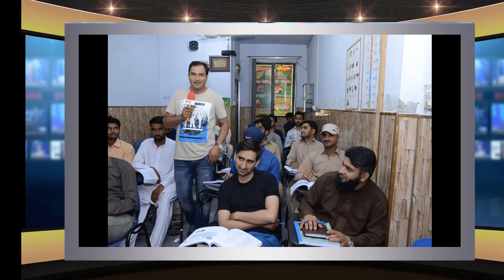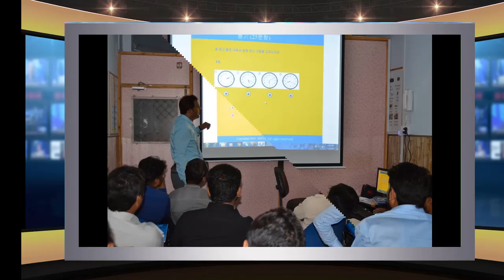Our successful Students in Korean Language ( Mian Abid ) PK Institute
Best Korean Language Training Centre in Pakistan.

Our lots of students qualified Korean Language Test and now they are working in Korea.

             PROFESSIONAL KOREAN ACADEMY RAWALPINDI

   Instructor of korean Language

       Mian Abid Hussain

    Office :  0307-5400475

   Address : Umair Plaza Office 353- 3rd Floor 6th Road Rawalpindi